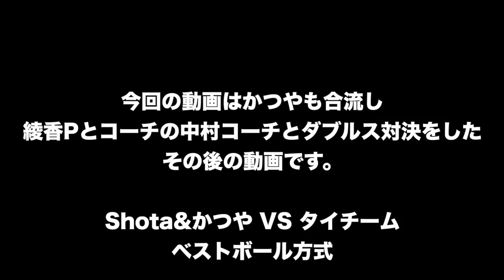3wで300y池ごえワンオン狙い プロとダブルスマッチinタイ 完結編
前回までの動画はこちらから！

twitterはこちらから！